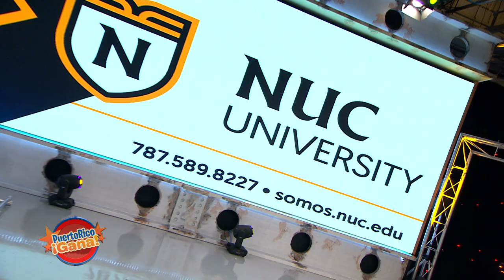Puerto Rico Gana - 06–04-2020- #2